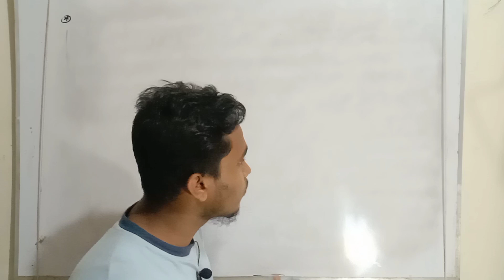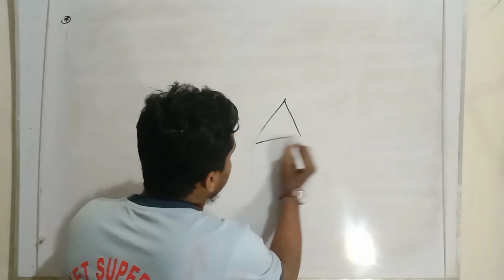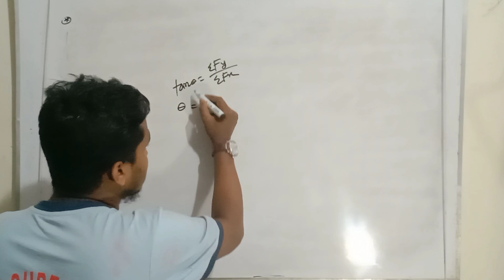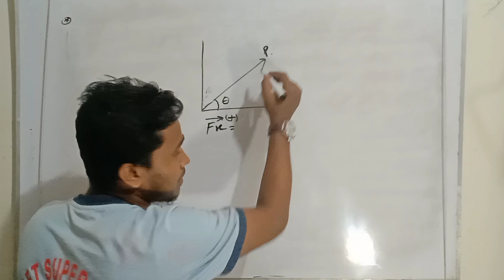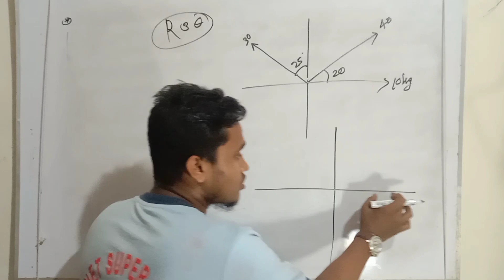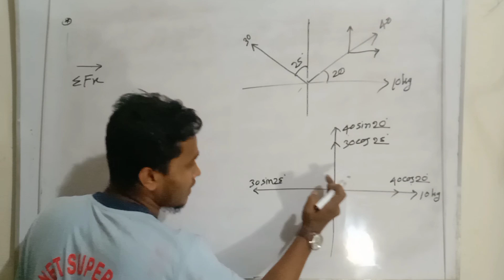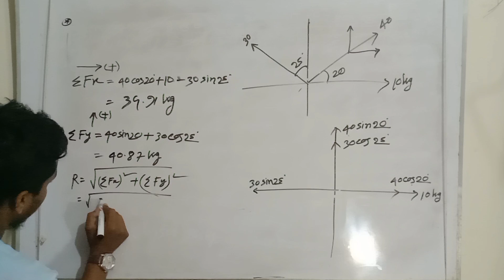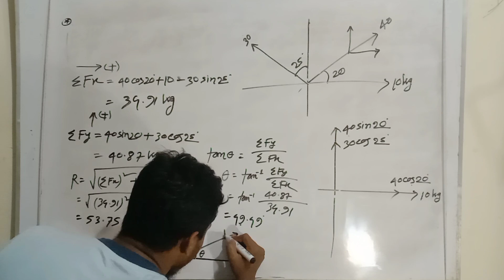Structural Mechanics chapter 3 part 1||Laws of force | স্ট্রাকচারাল মেকানিক্স বলের সূত্র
Structural Mechanics chapter 1 part 1||Laws of force | স্ট্রাকচারাল মেকানিক্স বলের সূত্র

Rafiqul Islam Apon চ্যানেলটি একটি শিক্ষামূলক চ্যানেল। এই চ্যানেলটিতে ডিপ্লোমা ইঞ্জিনিয়ারিং এর সকল সাবজেক্ট খুব সহজে আয়ত্তে আনার জন্য ভিডিও ক্লাস আপলোড করা হয়।
এবং প্রতিনিয়ত ডিপ্লোমা ইঞ্জিনিয়ারিং এর আপডেট নিউজ দেওয়া হয়।
ধন্যবাদ সবাইকে।

Structural Mechanics..Chapter -3..(Law of Forces)..Class No-1
Structural Mechanics। Chapter 3। 3rd Semester। Civil Technology
Structural mechanics ..Topic-Law of Force...Class No.-1
Structural mechanics || chapter-3 || স্ট্রাকচারাল মেকানিক্স